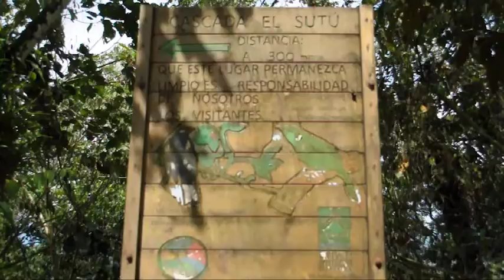La Carder platea un sendero ecologico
Con el propósito de apreciar nuestras riquezas naturales e incentivar el turismo en el departamento, La carder plantea desarrollar un sendero ecológico en el corregimiento de San Antonio del Chamí con el sector de Costa Rica, en Mistrató.